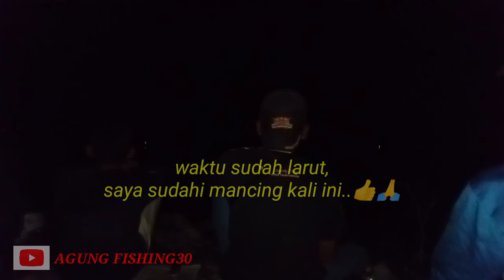Mancing Nila Malam Hari || desa Nguri Magetan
Hallo bosku..??
kali ini saya mancing malam lagi disungai kecil pakai lumut... Mancing Ceria Mancing Malam...
selamat menonton...
AGUNG FISHING30